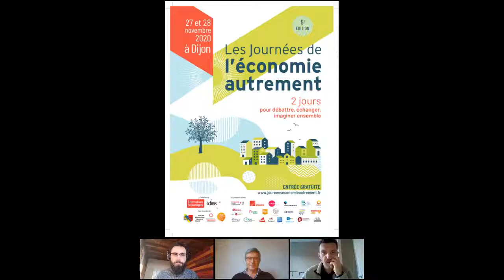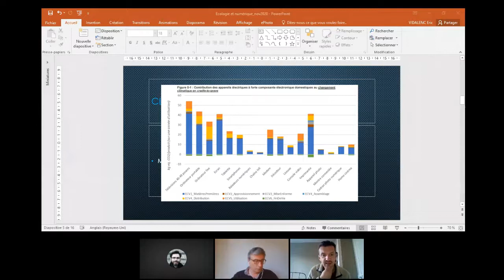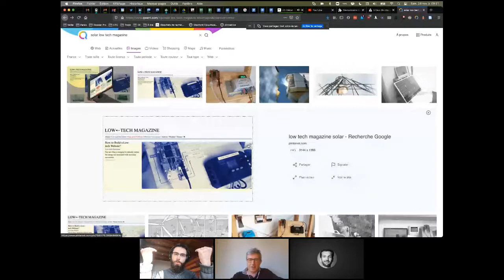JEA 2020 - Rendre le numérique soutenable 28 nov 2020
Animée par : Antoine de Ravignan,  journaliste à Alternatives Economiques

Le numérique, c’est tout sauf immatériel. Les textes et plus encore les images que nous consultons ou diffusons sur le net mobilisent des quantités énormes de matière et d’énergie. Des tonnes de métaux, parfois très rares, pour fabriquer nos portables et autres terminaux. Des gigawattheures d’électricité pour les réseaux et les serveurs et autant d’émissions indirectes de CO2. Peut-on rendre le numérique soutenable ? Quels comportements individuels et collectifs adopter ?  Comment, alors que la 5G s’impose sur le marché, faire le tri entre les innovations et prolonger la durée de vie des produits ? Et s’il faut définitivement travailler à la sobriété numérique, ces technologies nouvelles peuvent-elles venir à notre secours pour décarboner l’économie ? Pour en discuter Antoine de Ravignan,  s’est entouré de Karl Pineau membre du collectif Les Designers Éthiques, qui promeut la conception de services numériques responsables et durables et d'Eric Vidalenc Economiste et chargé de prospective à l’Ademe, auteur de Pour une écologie numérique (Les Petits Matins/Institut Veblen, 2019), et de .